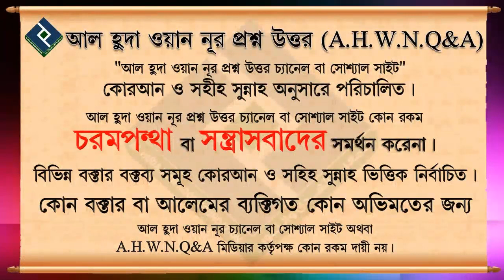বিতর নামায কতো রাকাত পড়া উত্তম ᴴᴰ┇শাইখ মানসুর আল মুহাম্মাদী